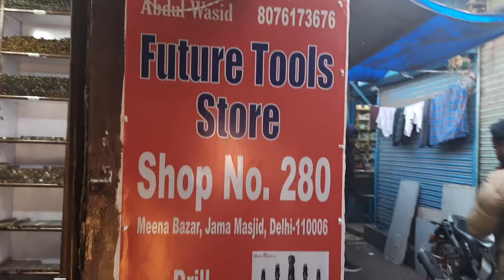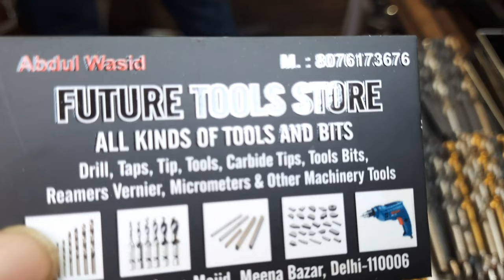Drill Bits ही Drill Bits।।Imported Drill Bits Market in Delhi।।Jama Masjid Meena Bazar Delhi।।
Address:- Future Tools Store
                 Abdul Wasid
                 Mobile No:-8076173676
                 Meena Bazar Jama Masjid
                 Delhi
                 Chor Bazar Delhi
                 Chandani Chowk Delhi

             Jama Masjid Metro Station
             Chandani Chowk Metro Station
             Old Delhi Railway Station Metro

Metro Line:- Violet Line Metro
                      Yellow Line Metro

Searching Keywords:-
drill bits market
meena bazar motor parts market
meena bazar kabadi market
meena bazar market new video
meena bazaar market timing
meena bazaar ki market
meena bazaar market ki video
meena bazaar market vlog
patri market
jama masjid
jama masjid
clothes market
पटरी बाजार
पटरी मार्केट
lajpat rai tools market
lajpat rai electrical market
winter clothes
shoes market

_________WARNING_________________